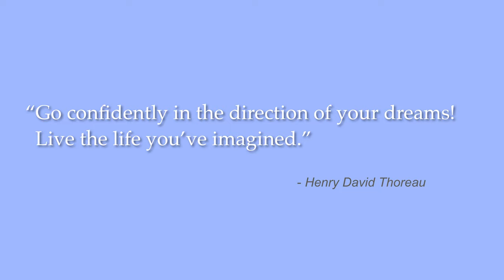How to Design A Life You Love | Creativity & Passion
Things I know for sure and lessons I’ve learned along the way.

Are you torn between the pursuit of money and following your passion?  I was too and I’ll share my personal experience and what I have learned along the way.  I’ll share my story to a creative life and the parallels I have found between creating great art and creating your best life.

I’m an oil painter in Colorado, USA and I make videos about life as an artist, the creative process, painting, art materials, and making a living from your art.

🕰 Chapter Time-codes 🕰
00:14 Intro
00:51 Fear, doubt and your best life
01:06 Decision points and art as my superpower
02:36 Starting college
03:24 How will I make money as an artist?
05:12 Advice for my 18 year old self
06:06 What’s your calling?
06:30 An agonizing decision
07:06 A roadmap
08:13 A new course for my life
10:35 Something was missing
12:06 And one day…an epiphany
14:24 Mid-life pivot
17:10 Reflections after 10 years
18:48 Focus energy on your tribe
20:50 What I know for sure.  Lessons I want to pass along
24:36 A favorite quote from Henry David Thoreau